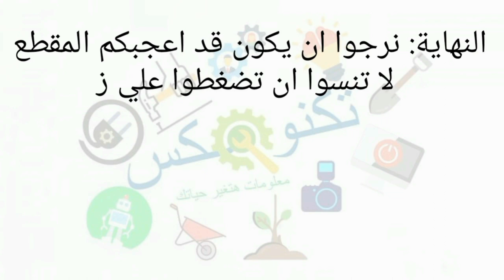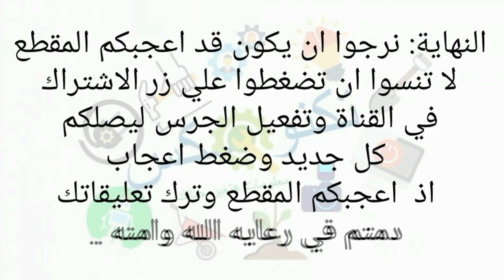طريقة صناعة الاصص ذاتية الري (السقي الاوتوماتيكي) و الزراعة بها قناة تكنومكس م شريف فاروق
طريقة صناعة الأصص و الأوعية الزراعية ذاتية الري و طرق الزراعة بها, صناعة الأصص للسقي الاوتوماتيكي والآمن و طريقة الزراعة بها.
The way of making self-watering pots and containers and the way of planting on them, making pots for automatic and safe watering, making self-watering planters at home.
ري النباتات في الصيف
ري النباتات اثناء السفر
ري النباتات المنزلية
ري النباتات بالتنقيط
ري النباتات الداخلية
ري النباتات في الشتاء
ري النباتات بالانجليزي
ري النباتات في الليل
ري النباتات يوميا
ري النباتات الطبية والعطرية
وقت ري النباتات
طرق ري النباتات قديما وحديثا
مواعيد ري النباتات
دليل ري النباتات في مشاريع التشجير داخل المدن
لري النباتات
افضل وقت لري النباتات
الطريقة الصحيحة لري النباتات
الوقت المناسب لري النباتات
افضل وقت لري النباتات في الصيف
أفضل طريقة لري النباتات
افكار لري النباتات
ابريق لري النباتات
كيفية ري النباتات المنزلية
كيفية ري النباتات اثناء السفر
كمية ري النباتات
كيفية ري النباتات
ري النباتات قديما
ري النباتات في المنام
ري النبات في المنام
ري النبات في الصيف
ري النبات في الليل
ري النبات في الشتاء
عدم ري النباتات
بحث عن ري النباتات
طرق ري النباتات
طريقة ري النباتات الداخليه
طريقة ري النباتات اثناء السفر
طريقة ري النباتات المنزلية
طرق ري النباتات اثناء السفر
طرق ري النباتات المنزلية
طريقة ري النباتات
طريقة ري النباتات الخارجية
زيادة ري النباتات
ري النباتات داخل المنزل
دليل ري النباتات
حساس ري النباتات
جهاز ري النباتات
ري النباتات بالخل
ري النباتات بالحليب
ري النباتات بماء الغسيل
ري النباتات بماء المكيف
ري النباتات بمياه الصرف الصحي
ري النباتات بالقهوة